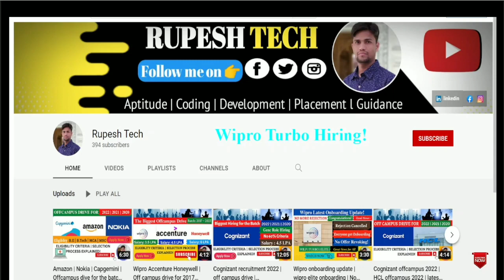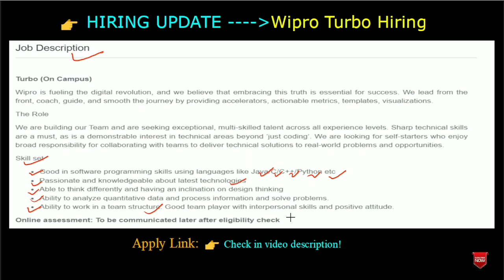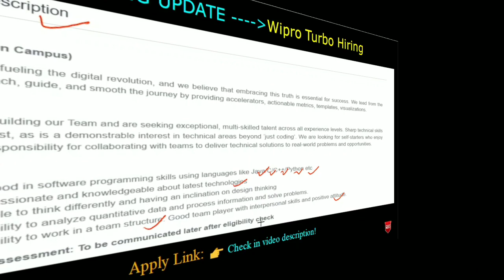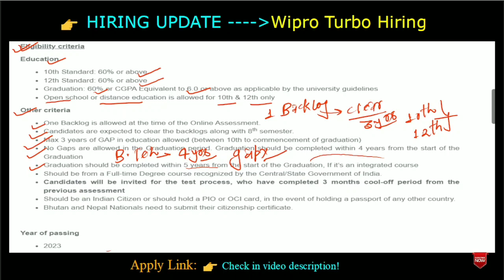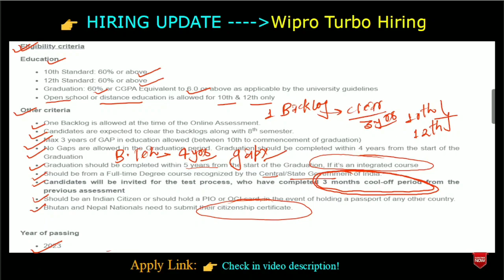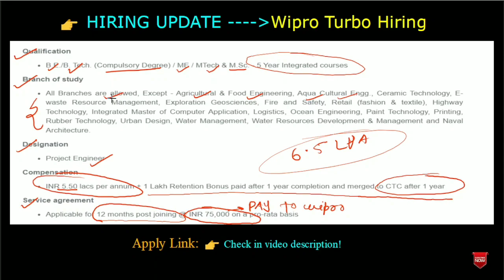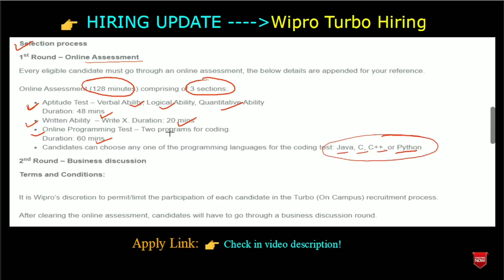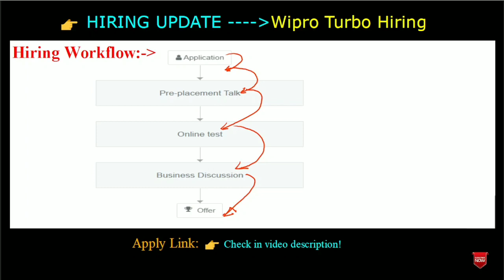Wipro turbo hiring 2023 🔥 | Project Engineer | Salary 6.5 LPA | All Branches are Eligible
Hello World!
Wipro Turbo hiring 2023 Batch has been started. All branches are eligible from B.E/B.Tech/M.E/M.Tech/M.Sc (Integrated Course). The salary will be 6.5 LPA. So, Apply as soon as possible before the deadline. The link is given below:

MY EQUIPMENT

Digitek Tripod 🔭

Campus drive for 2023
Wipro turbo hiring
Wipro turbo hiring 2023
wipro
wipro hiring
wipro job
wipro jobs
wipro jobs for freshers 2022
wipro latest recruitment
wipro recruitment 2022 work from home
wipro careers
wipro careers for freshers
wipro careers in india
walk-in interview in wipro for freshers
wipro hiring for international process
wipro internship
wipro careers for freshers 2022
wipro jobs for diploma freshers
wipro careers for ca freshers
wipro careers login
wipro careers - work from home
wipro careers for freshers 2021
wipro hiring for 2023 batch
wipro eligibility criteria for freshers 2023
wipro hiring 2022 freshers
wipro careers
wipro recruitment 2022 for bsc students
wipro off campus drive 2022 superset
wipro careers login
wipro eligibility criteria for freshers 2022
wipro off campus drive 2022
wipro off campus drive 2022 registration

Keep Supporting! 😇🙏